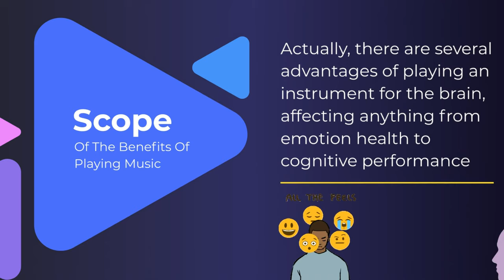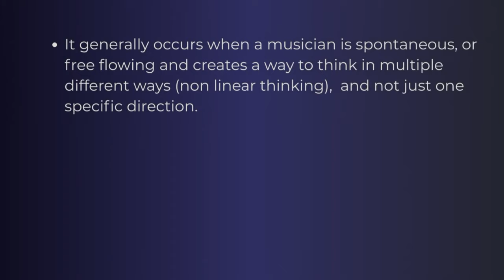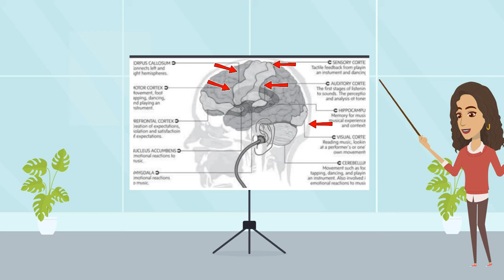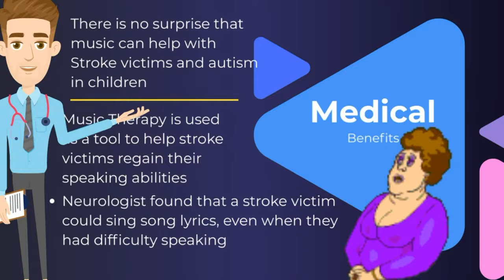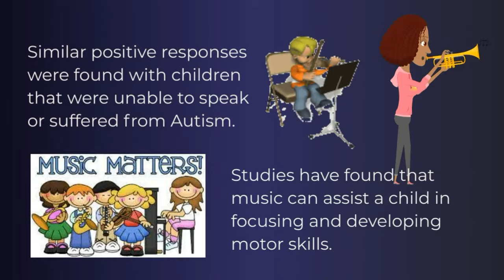Proven Benefits Of Playing An Instrument - Why It Is Good For The Brain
We always say that music is HEALING,  so imagine how playing an instrument can effect one's spirit and body.  There are many proven benefits of playing an instrument.  We are going to talk about why its good for your brain and the benefits playing an instrument.

**TIP:  I am using a helpful tool to assist in helping me to grow my Youtube Channel.  It can be very daunting without some guidance to help you through this journey.  It takes time...but you will grow quicker with tools to help you navigate through the process...

👉 ** DONT  MISS A BEAT Merchandise is here !  Check it out